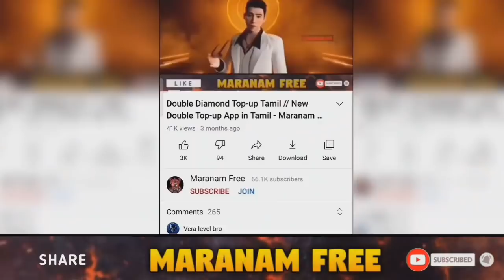அடுத்த MP40 Weapon Royal 💥 Elite Pass Discount Event வருமா? 🔥 Maranam Free